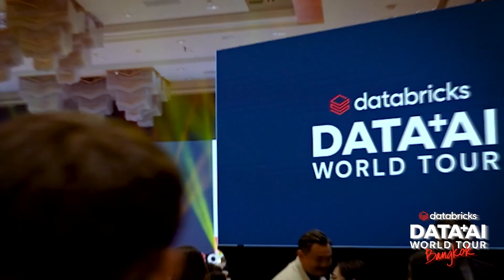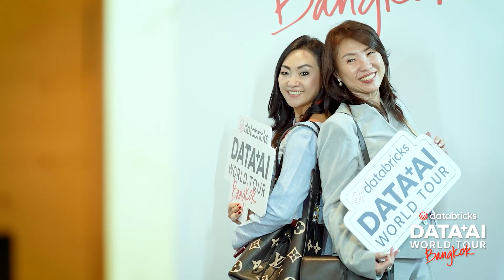Data + AI World Tour 2024 Bangkok - Highlights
Leaders, experts, researchers and open source contributors — from across the data and AI community gathered in Bangkok on 26 September 2024 to discuss the latest technologies in data management, data warehousing, data governance, generative AI for the enterprise, and data in the era of AI.

- Learn from Databricks Global SVP of Products, David Meyer and VP of AI, Naveen Rao, about building generative AI applications, putting your data to work, and how data + AI leads to data intelligence.

- Discover how top brands like Siam Commercial Bank, TMBThanachart Bank, Buzzebees, KASIKORNBANK, DataX, Amity Solutions, KBTG, MuvMi and more. See how leading companies are reducing TCO through automatic performance and storage optimization.